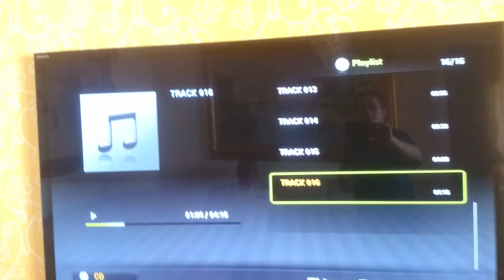Cantor José Batista. 02